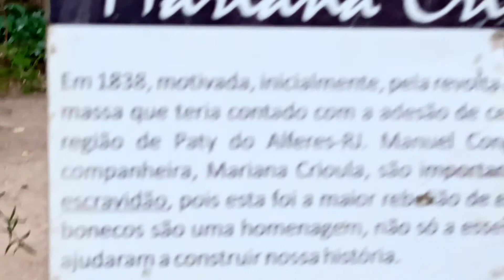Vassouras-RJ nasceram os filhotes de Sabiá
Pássaro Sabiá faz ninho na cabeça do boneco que faz homenagem a Manoel Congo